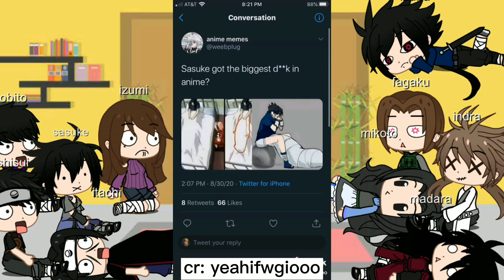Uchiha clan( Uchihas) react(to tik toks)/ sasunaru/ shiita/kalizma11kalizma